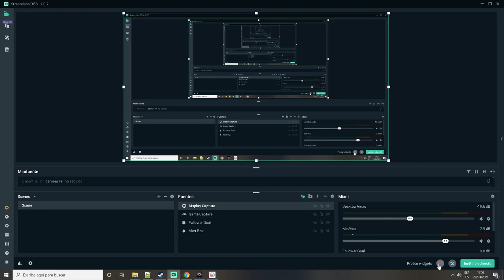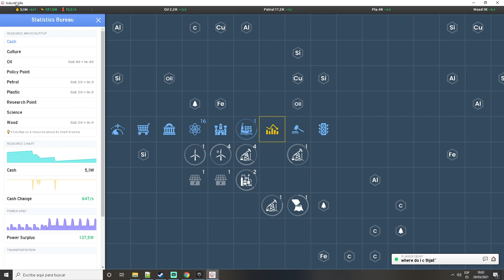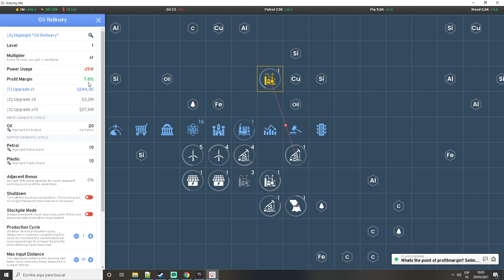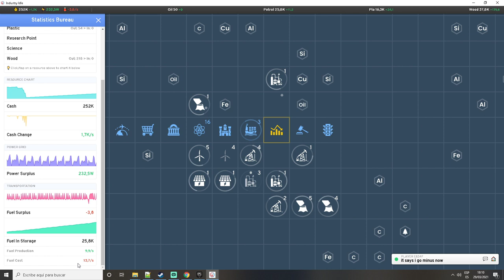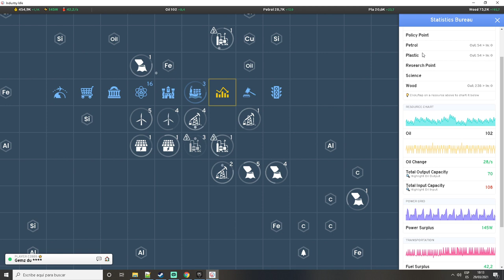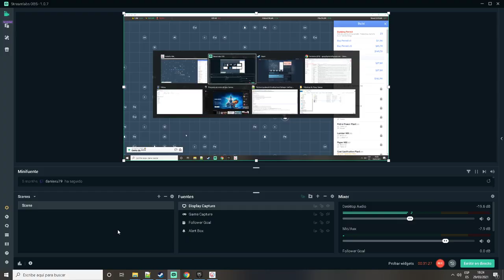Industry Idle - Construcción de fábricas, gestión de recursos y comercio de mercado. Gratis en Steam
Industry Idle es un juego 'pasivo' que combina la construcción de fábricas, la gestión de recursos y el comercio de mercado. Diseña y construye tu base, expande y amplía sus producciones, mejora y optimiza tu economía.

El objetivo del juego es simple: ganar dinero. Tiene un componente online con ranking para compararse a otros jugadores alrededor del mundo.